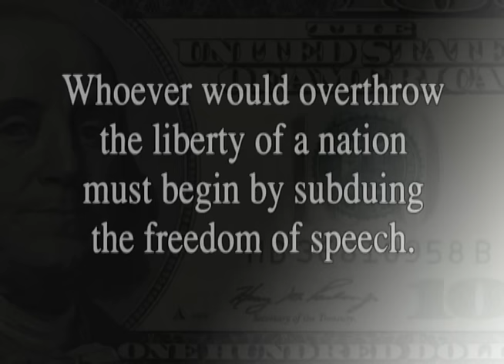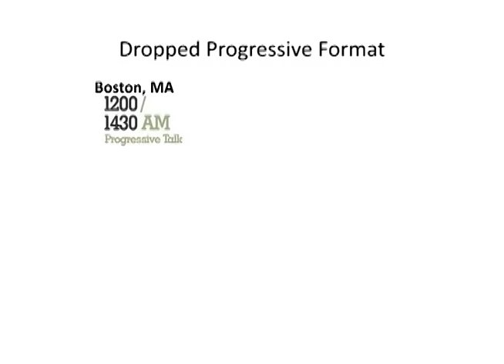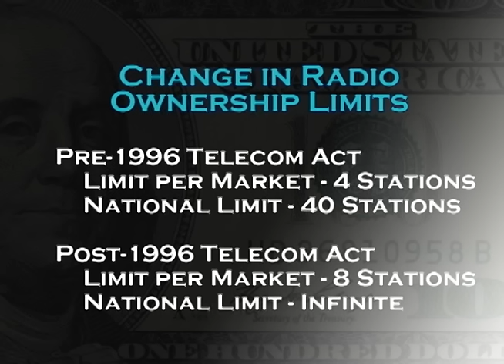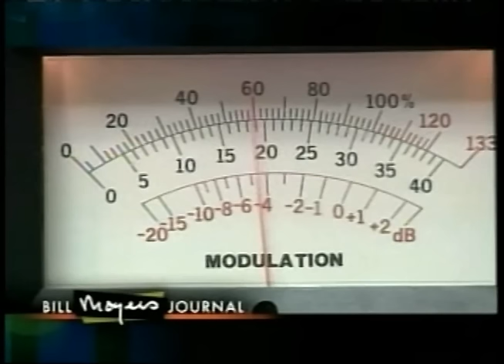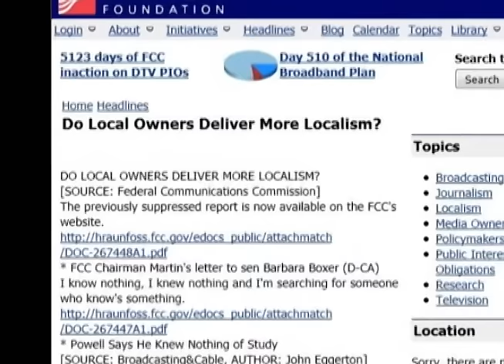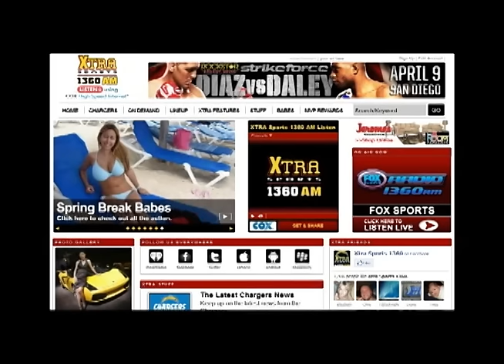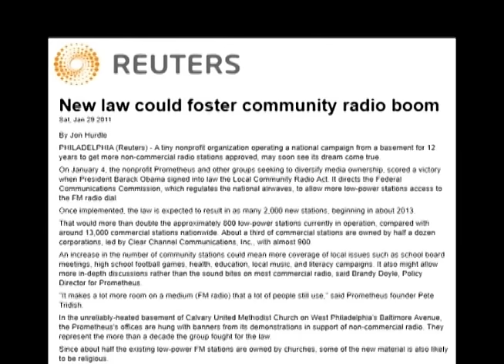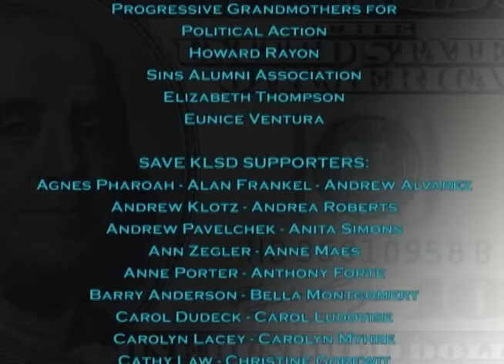Save KLSD - One Hour Version.wmv